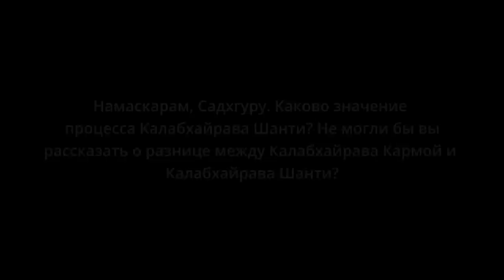Смерть — это лишь другое измерение жизни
Как можно облегчить участь умершего? Садхгуру рассматривает принципы работы посмертных ритуалов и то, как они могут помочь нашим близким изящно перейти к следующему измерению жизни.